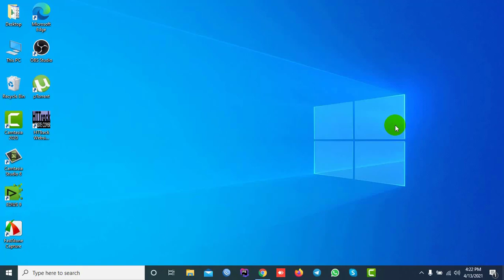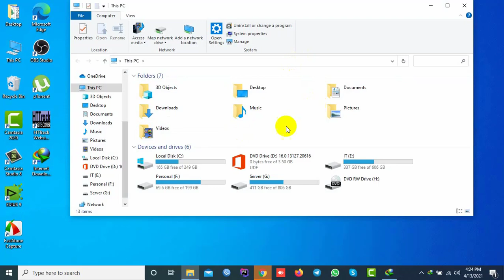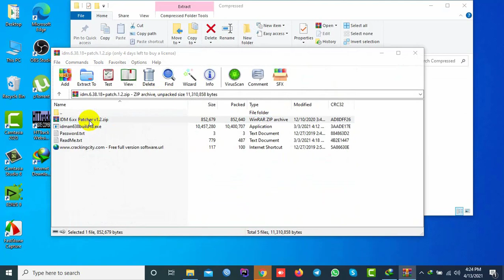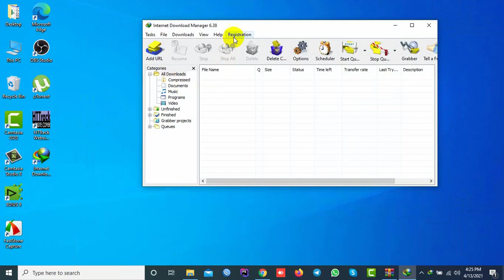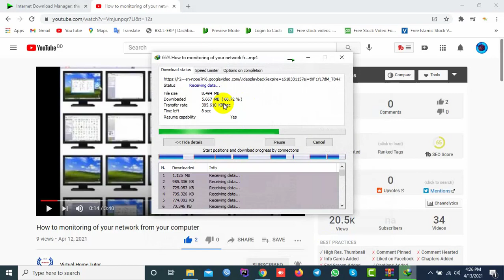How to activate IDM (Internet Download manager ) LIFETIME Latest full version-2021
IDM Download and install Life time activate update version 2021,

How to activate IDM LIFETIME Latest full version-2021| IDM Lifetime activation Full Bangla
how to activate idm for life time, How to activate IDM LIFETIME Latest full version-2021
idm, internet download manager, idm full version, idm crack, download idm, idm serial number for registration, idm serial number for registration free, idm crack free download full version, how to activate idm for lifetime